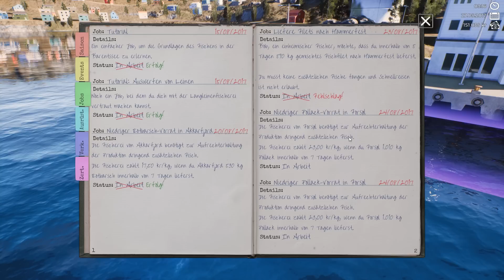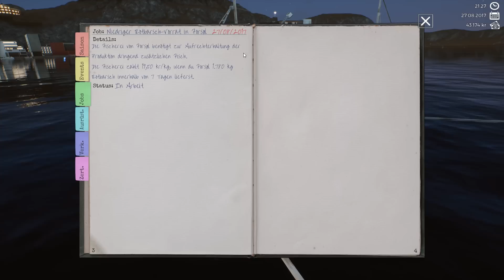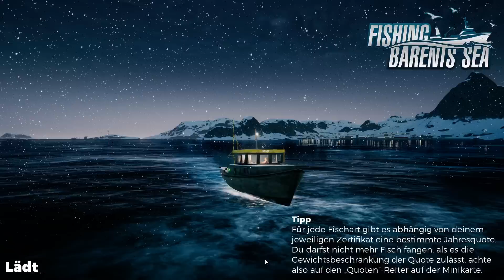Fishing: Barents Sea - Das mit den Netz ist so ne Sache #6 🐶 deutsch / german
» Titel: Fishing: Barents Sea
» Entwickler: Misc Games
» Publisher: astragon Entertainment GmbH
» Veröffentlichung: 7. Feb. 2018
» Plattform: PC
» Genre: Simulation
» USK: keine Angabe